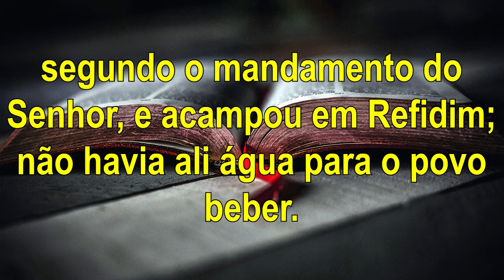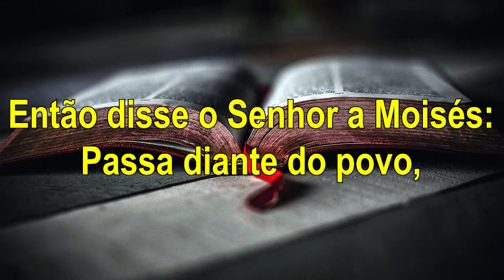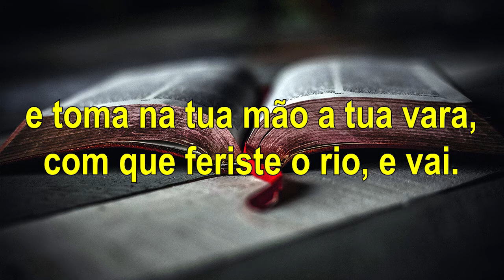Por que Deus me Leva a um Lugar que Falta Aquilo que Preciso?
Você já se perguntou sobre isso? Por que Deus me Leva a um Lugar que Falta Aquilo que Preciso?

Êxodo 17:1 "Depois toda a congregação dos filhos de Israel partiu do deserto de Sim pelas suas jornadas, segundo o mandamento do Senhor, e acampou em Refidim; não havia ali água para o povo beber."

Êxodo 17:5 "Então disse o Senhor a Moisés: Passa diante do povo, e toma contigo alguns dos anciãos de Israel; e toma na tua mão a tua vara, com que feriste o rio, e vai."